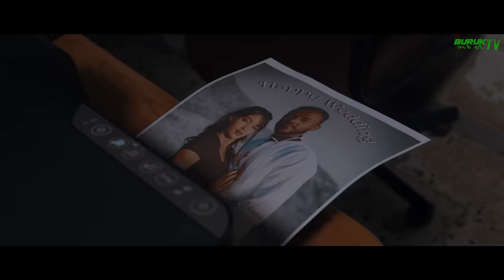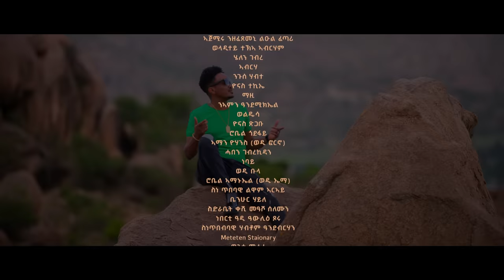Hadigela (ሓዲገላ) - Merhawi Kidane (Qarya/ቃርያ) New Eritrean music 2023@BurukTv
(ሓዲገላ) ብመርሃዊ ኪዳነ (ቃርያ) ኣብ ብሩኽ ቲቪ። New Eritrean Tigrinya music 2023 (Hadigela) by aMerhawi Kidane (Qarya) @BurukTv.